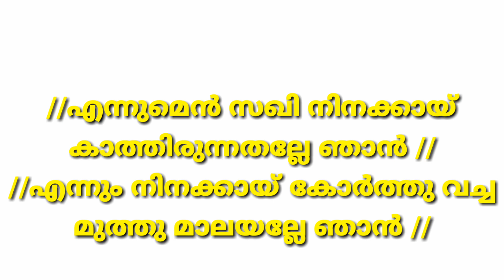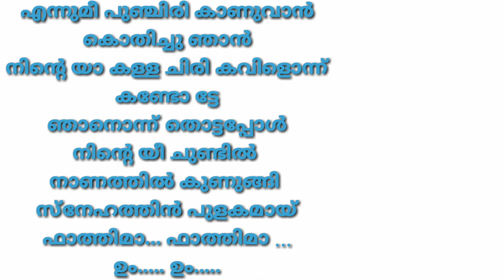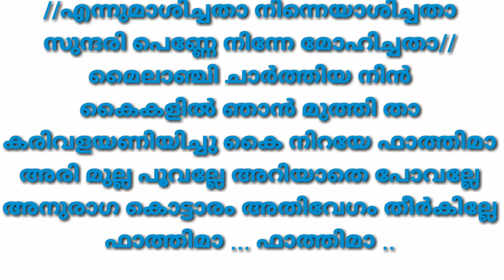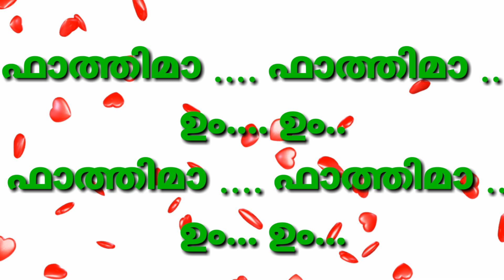ഞാൻ കൊതിച്ച ഫാത്തിമ കരോക്കെ KARAOKE സലീഷ്ഖാൻ, രഹന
ഞാൻ കൊതിച്ച ഫാത്തിമ
സംഗീതം : സലീഷ്ഖാൻ
ആലാപനം: സലീഷ്ഖാൻ, രഹന
AHADAVANE  KARAOKE

Album : Njan kothicha fathima
Banner : Popular audio and video
Genre : Mappilapattu
Song : Njan kothicha fathima
Music & Lyrics  : Saleeshkhan
Singer : Saleeshkhan, Rahana
Orchestration :  Saleeshkhan
keybord : Salam veeroli
Rhythm : Gangadas
Tabla : Likesh
Violin : Saji group
Fute : Abhijith
Studio :  Riyan, Rajasree,

those who violate the copyright of the following material presented!